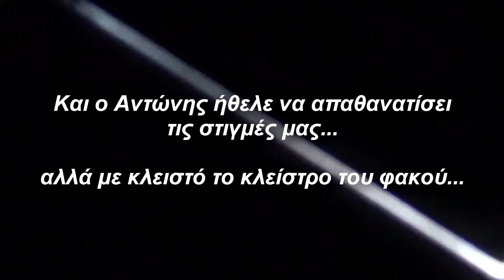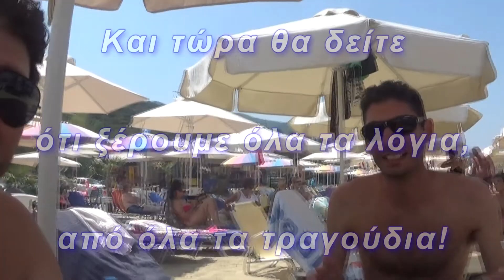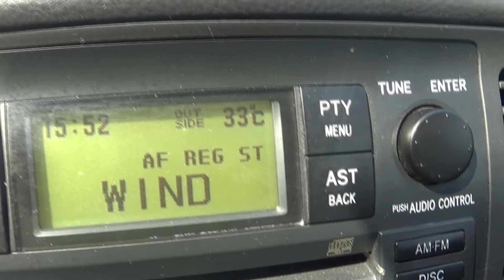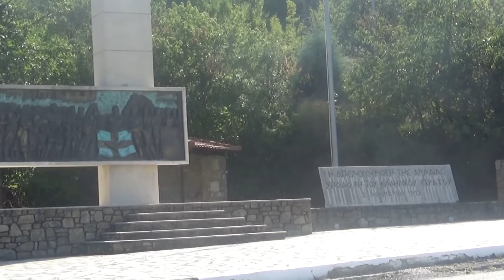Μονοήμερη με τους Τρελούς! | Σταυρός-Χολομώντας-Αγ.Πρόδρομος (Vlog #4)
Καθημερινή εξόρμηση με την τρελοπαρέα, με μια γριά, έναν κήπο με τον κηπουρό του και διάθεση ότι να 'ναι...!
Διασκεδάστε το μαζί μας! ΟΥΥΥΥ...!!!

Αφήνω αρκετά κομμάτια στο vlog επειδή θέλω να το ζείτε όπως κι εγώ/εμείς! Καλή διασκέδαση!

Αφήστε τα σχόλιά σας κάτω από το βίντεο (με βοηθάει πολύ η γνώμη σας) !!!

Ευχαριστώ!!!

- Αν θέλετε να στείλετε γράμμα ή δέμα...:
Ντάρας Ιωάννης (NG1)
T.K. 56728
Ελ. Βενιζέλου 122
Νεάπολη, Θεσσαλονίκη
Ελλάδα